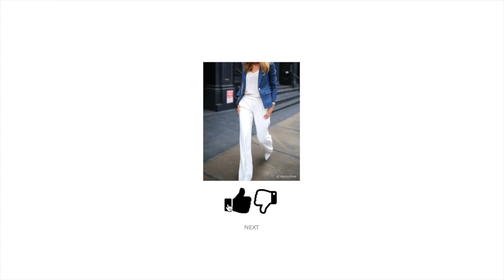Jamie & I - Branding Video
Pre Voice Over